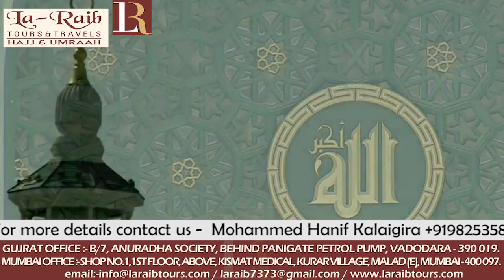5th Ramadan 1439 Makkah 'Asr Adhaan & Salaah